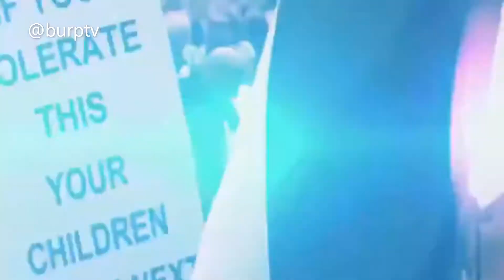Protests against vaccine passport in England | Burp TV